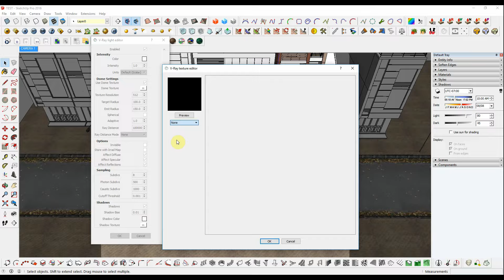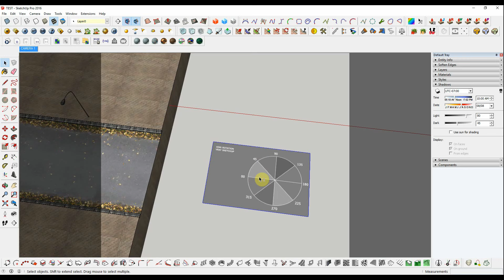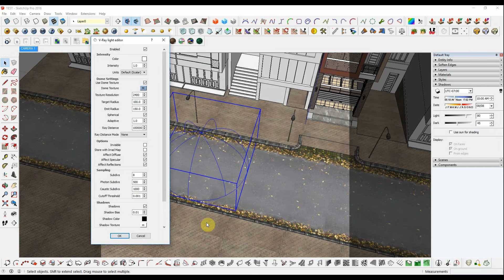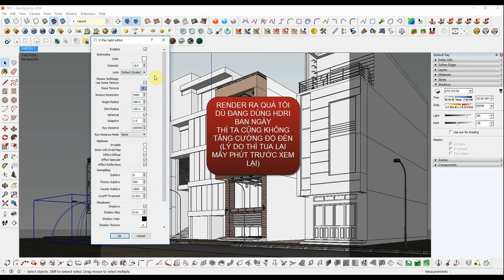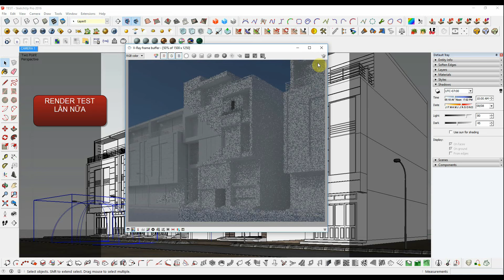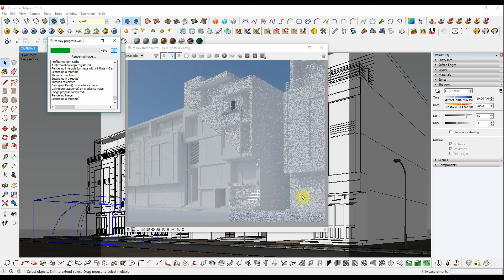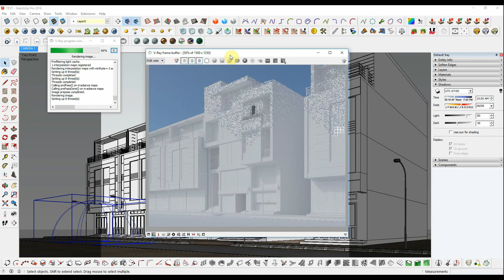RENDER NHÀ PHỐ #3 : TEST ÁNH SÁNG VỚI DOME LIGHT + HDRI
4 VIDEO ĐƯỢC CẮT RA TỪ VIDEO GỐC "HƯỚNG DẪN RENDER NHANH VRAY SKETCHUP CĂN BẢN : NHÀ PHỐ " ĐỂ TIỆN CHO CÁC BẠN NÀO MUỐN TẢI VỀ PHẦN NÀO MÀ MÌNH KO BIẾT,KO CẦN PHẢI TẢI TOÀN BỘ VIDEO GỐC NẾU THẤY NẶNG

HƯỚNG DẪN RENDER VRAY SKETCHUP  CĂN BẢN : NHÀ PHỐ
MODEL TẢI TRÊN TRANG SKETCHUP.VN
TÁC GIẢ : TORI KACHI
Video chia sẻ và hướng dẫn nhanh render nhà phố theo cách mình dùng , cách làm cũng ko mấy rườm rà.
File mình lấy từ trang sketchup.vn để làm hướng dẫn, xin cảm ơn tác giả là anh Tori kachi(nick facebook) đã upload.
Mọi câu hỏi thắc mắc các bạn cmt ở đây hoặc vào FACEBOOK để mình tiện trả lời